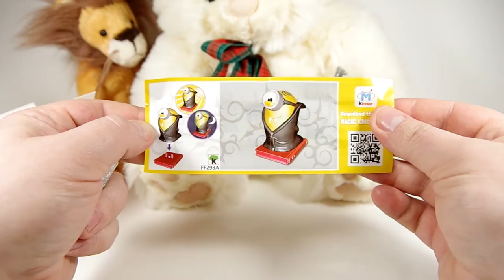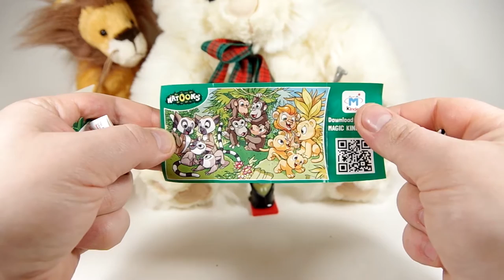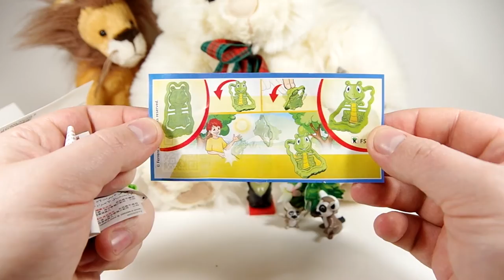Minions Kinder Surprise Eggs Vampire Natoons Lemurs and Grasshopper Opening ✔ Surprise Toys Mania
Hello all! Today we've opened Kinder Surprise Eggs Box "Minion Edition" and we got one cute vampire minion, +1 to the collection, funny jumping grasshopper and a sweet mommy-baby lemur catta couple.
Привет всем! Сегодня мы открыли Коробку Киндер Сюрприз Выпуск с Миньонами и нашли одного симпатичного миньона-вампира, +1 в коллекцию, забавного прыгающего кузнечика, и милую пару лемуров мама-малыш

This channel is like FunToyzCollection, Baby Big Mouth, MyMillionTV, Miss Katy and others )